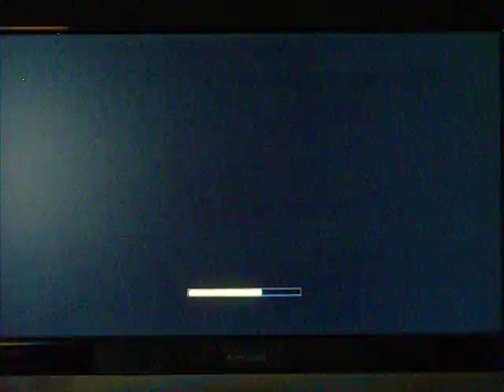Mortal Kombat: Arcade Ladder Playthrough (Smoke) Part 2